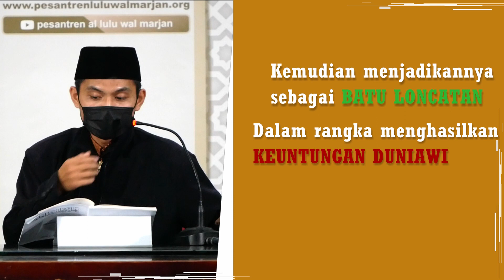Sebab Hilangnya Keberkahan Ilmu - Ustadz Abu Hanifah